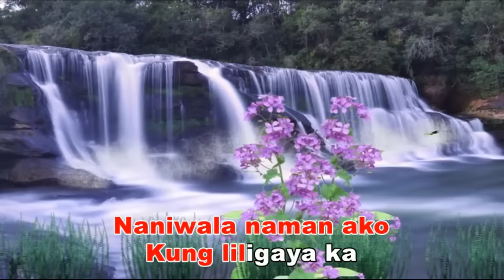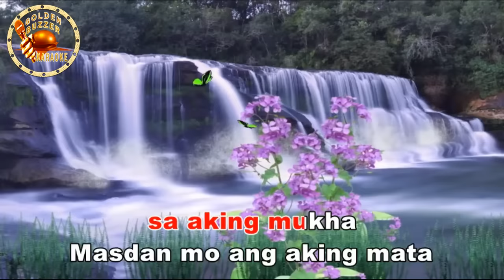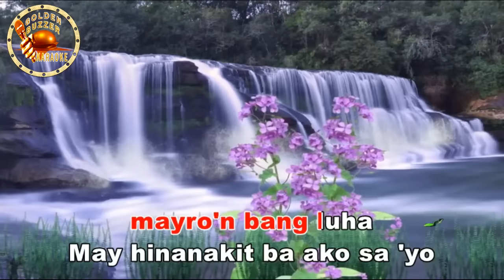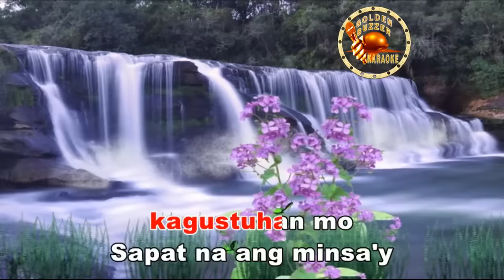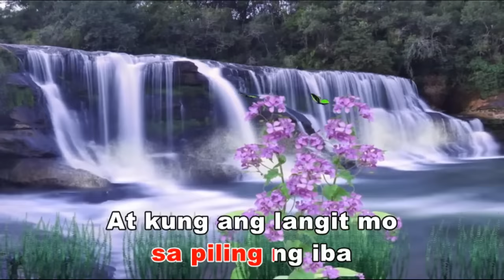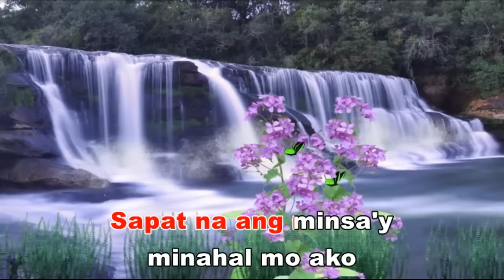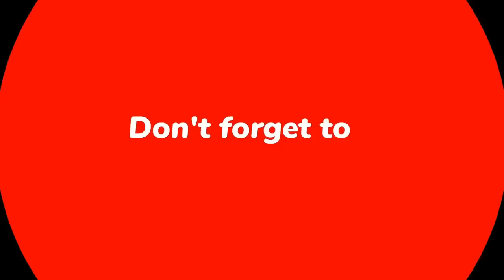BAKIT [ karaoke version ] popularized by IMELDA PAPIN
=DETAILS:=
Music artist: IMELDA PAPIN
Video created by: GoldenBuzzer karaoke
Layout and Design created by: GoldenBuzzer karaoke